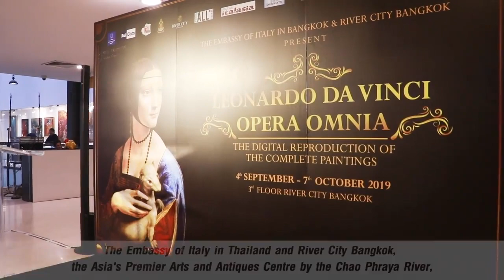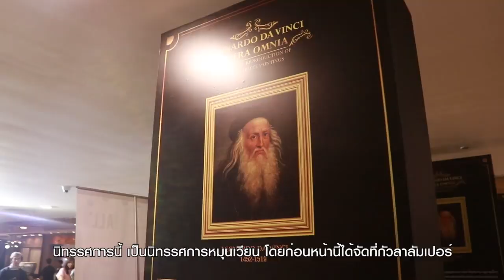Leonardo OPERA OMNIA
Today we have a special clip from the inauguration ceremony of Leonardo OPERA OMNIA. Check out the highlight and our distinguished guests.

This touring exhibition is in collaboration with the Italian Embassy in Bangkok. It’s free entry on the 3rd floor now until October 7.
Share us your masterpiece shots